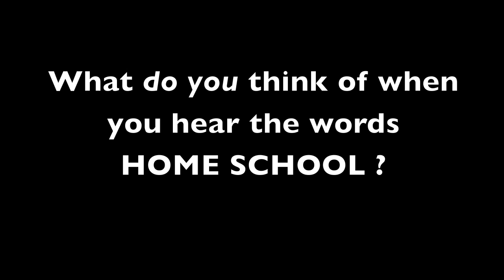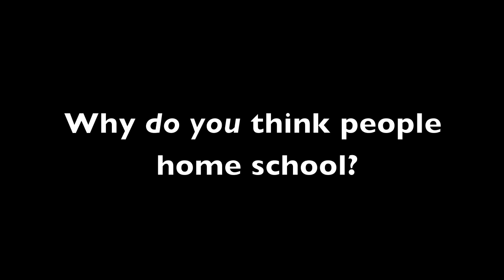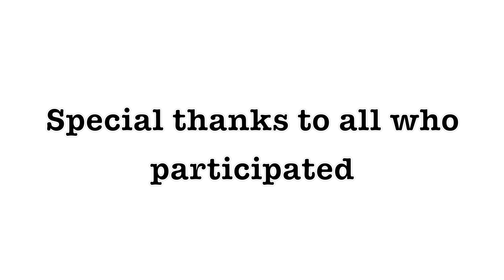Home School - A True Story (Part 1)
Part 1 in a series of short films about the reasons behind modern home schooling.